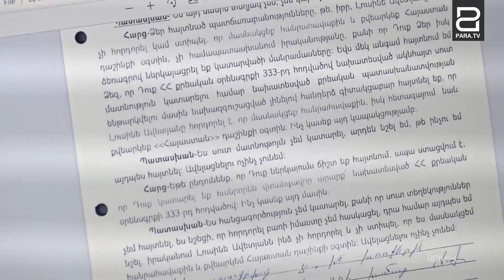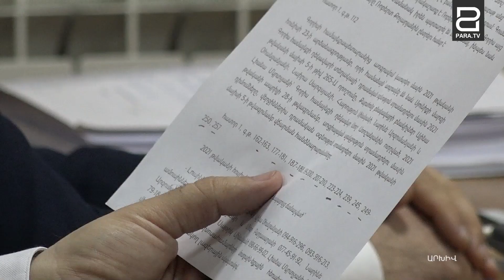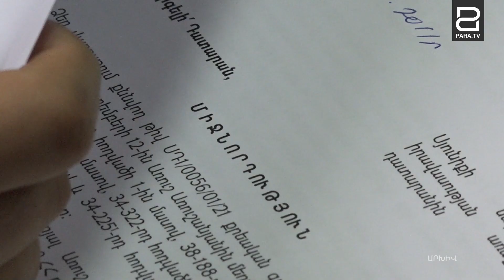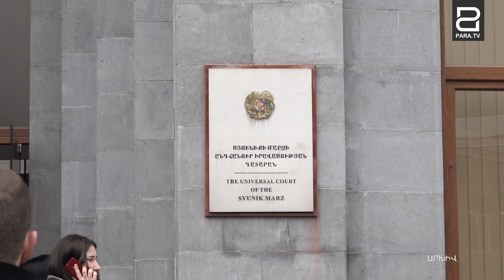«Մեղադրանքը, որ քաղաքական իշխանության ցանկությամբ կարվեց, այնպես էլ քանդվեց». Առուշանյանի պաշտպան